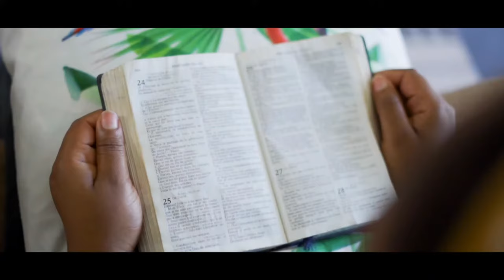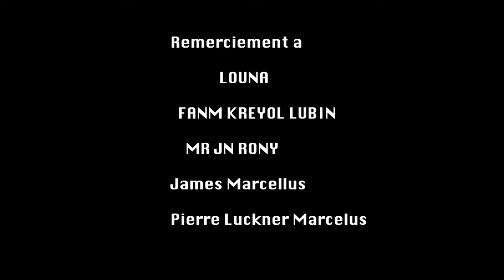Inventive Music Group (IMG) - Tonbe djab - obee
Music video by Inventive Music Group (IMG) performing Tonbe djab - obee . Inventive Music Group (IMG)